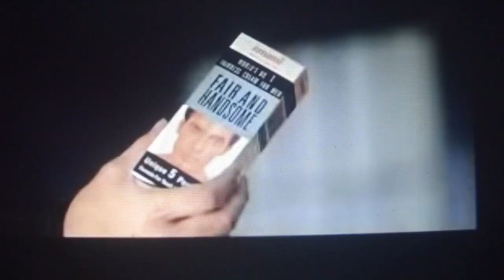!A mi no me gusta Shahrukh Khan! Problema De Bollywood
Si, No me Gusta Shahrukh Khan, uno de los mejores actor de Bollywood y en Cine Indio. En este video explico que es lo que no solo yo pero usted tampoco gustaria de Shahrukh Khan.